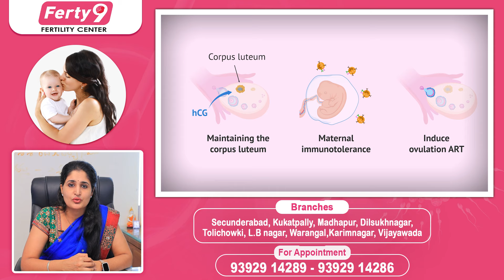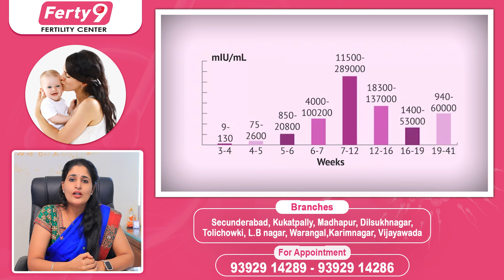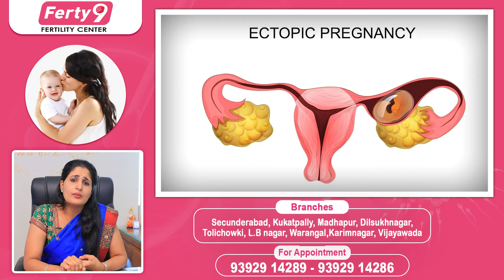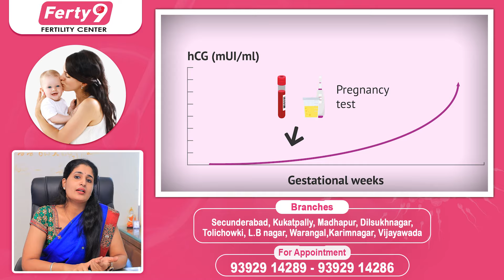లెవెల్ ఇంతుంటే గర్భం.! || Low Beta HCG Levels In Early Pregnancy || Best Fertility Center || Ferty9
1) WhatsApp Group: To Ask your questions to our Expert Doctors, Join

2) Facebook: LIKE and Follow

3) Instagram: Follow

Dear Friends,

Regards,
Ferty9 Team